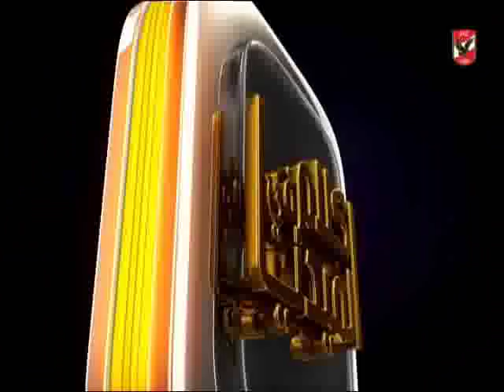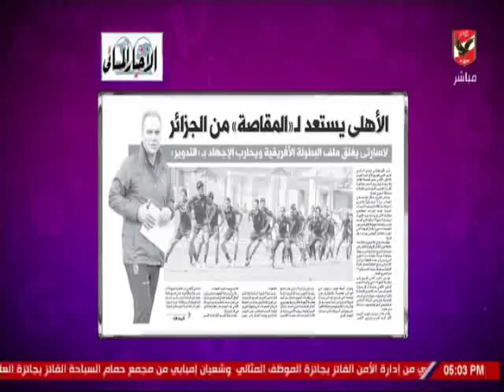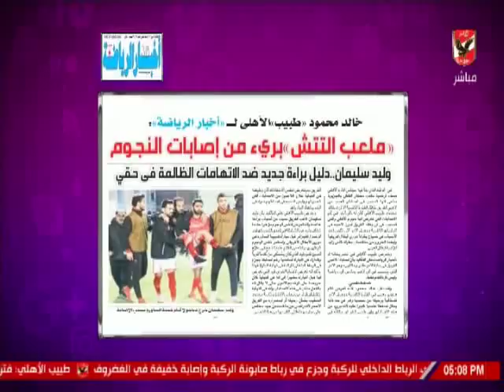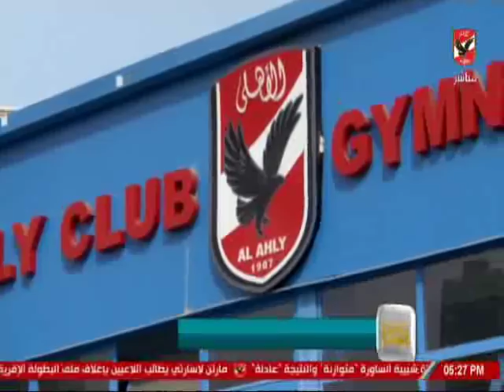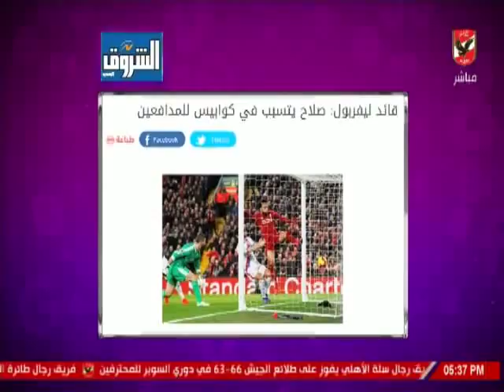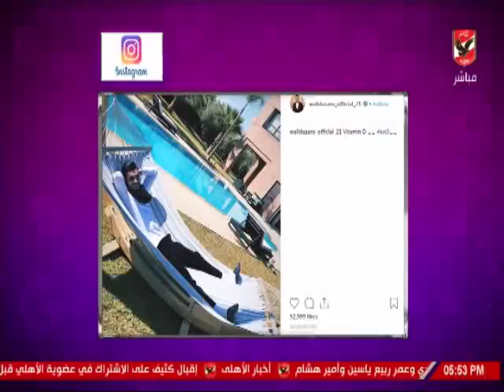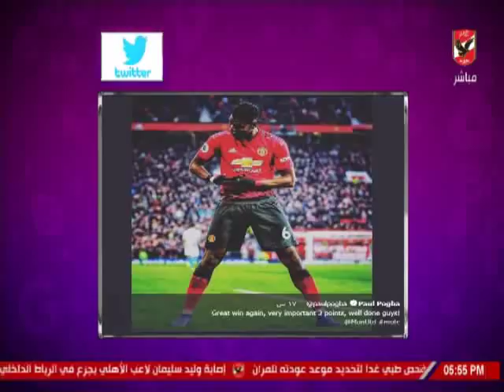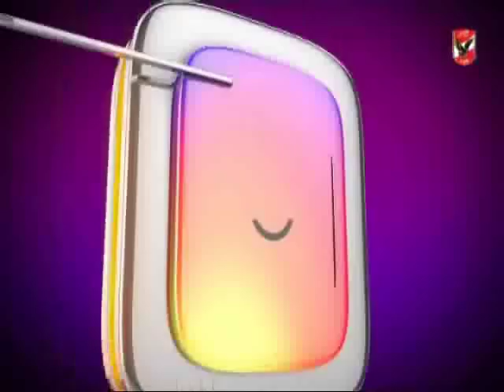حلقة كلام فى الميديا مع شيما صابر 20-1-2019